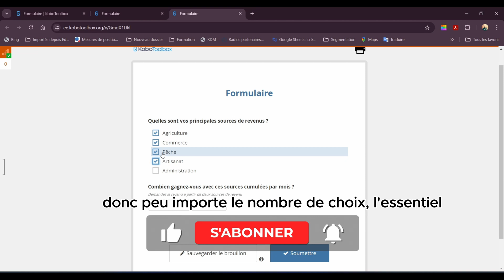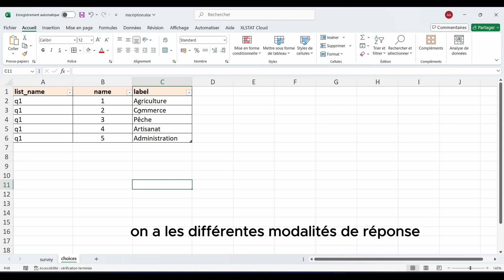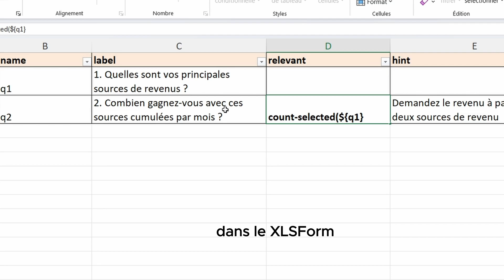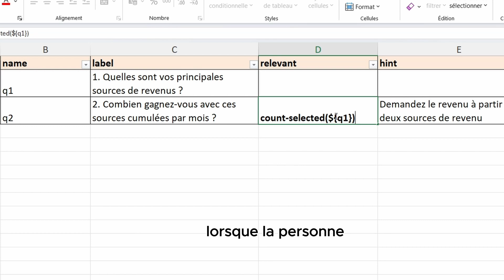Maîtrisez les formulaires Kobo avec cette astuce SIMPLE !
Comment présenter une question lorsqu'un certains nombre de choix sont cochés sur une question à choix multiple précédente ?

Cette astuce consiste à rendre une question conditionnelle en fonction du nombre de réponses sélectionnées sur une QCM. Cela est très pratique et vous permettra de rendre votre questionnaire dynamique et pertinent.

La formule "count-selected()" est très pratique dans le XLSForm en général et avec Kobotoolbox en particulier. C'est une fonction utilisable dans beaucoup de contexte dans les colonnes "relevant", "calculation", "constraint", etc.

Ne manquez surtout pas ce cas ci pour améliorer votre niveau et vos pratiques avec le XLSForm dans la collecte des données mobiles.
How do you present a question when a certain number of choices have been ticked on a previous multiple-choice question?

This trick consists in making a question conditional on the number of answers selected on a multiple-choice question. This is very practical and will enable you to make your questionnaire dynamic and relevant.

The “count-selected()” formula comes in very handy with XLSForm in general and Kobotoolbox in particular. It can be used in many contexts in the “relevant”, “calculation”, “constraint” and other columns.

Don't miss this opportunity to improve your XLSForm skills and practices in mobile data collection.